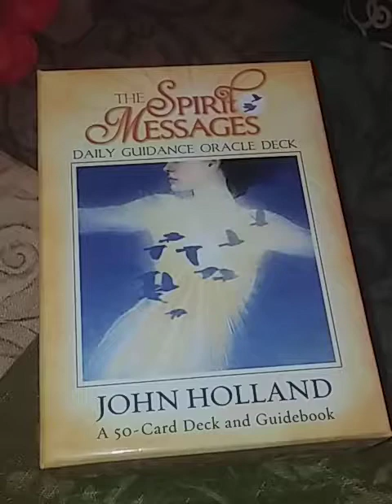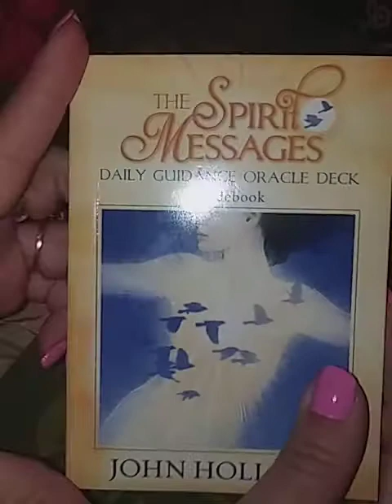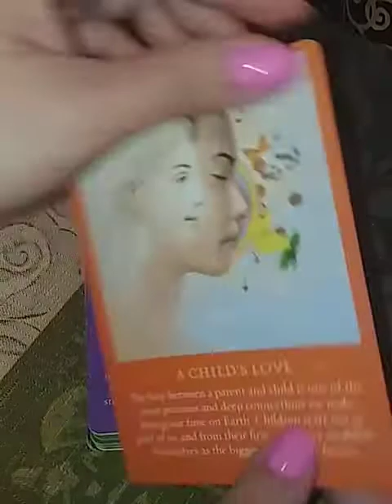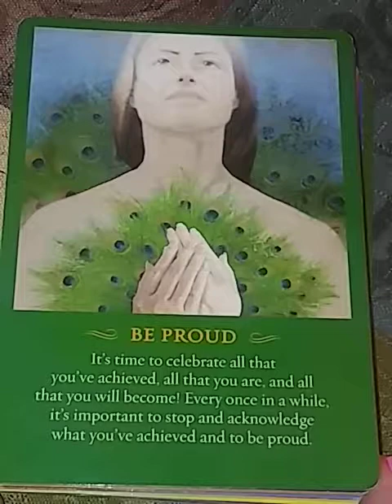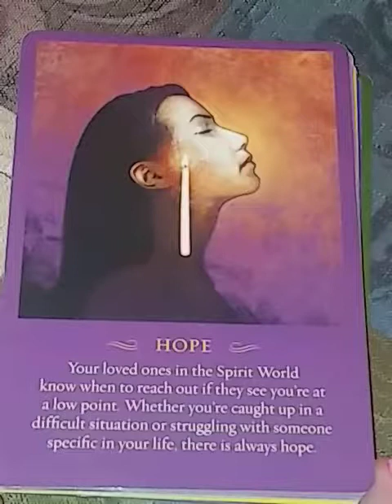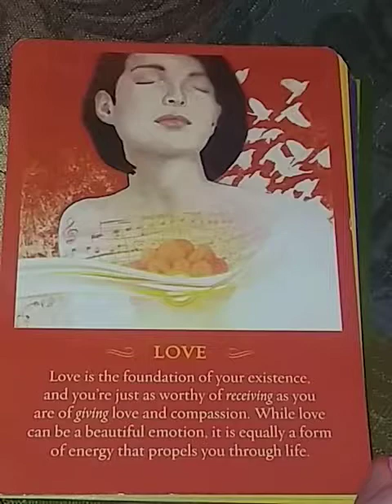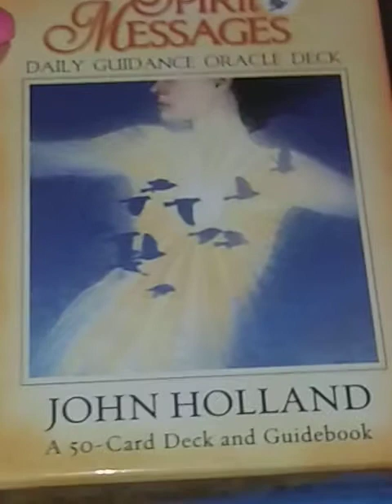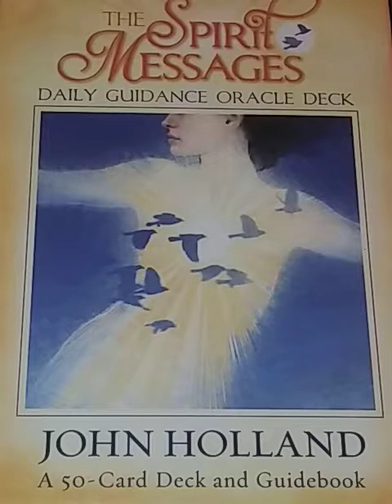Flip thru review of THE SPIRIT MESSAGES DAILY GUIDANCE 50 CARD ORACLE DECK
Thank you for joining me. I hope you enjoy this video in learning and getting the feel of what these cards are about. I feel they connect very well, imagery and read easily, and I feel if you are a medium or are developing Mediumship these will be a great deck to work with. **They are gold guilded, and the main colors on the front of cards can be read with color meaning. I totally forgot in the video.
If you would like a personal private reading with this deck please visit me on FB PAGE:
JUST SPIRIT IT@LILABET.3024